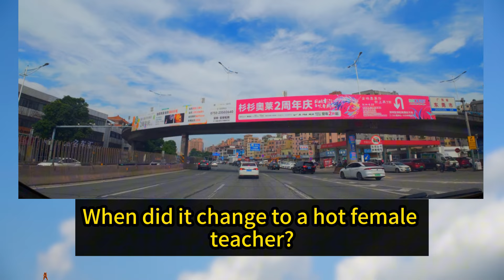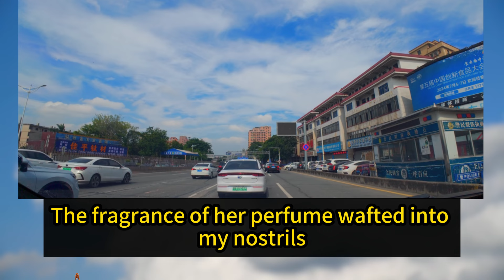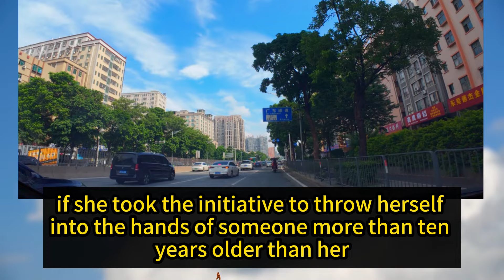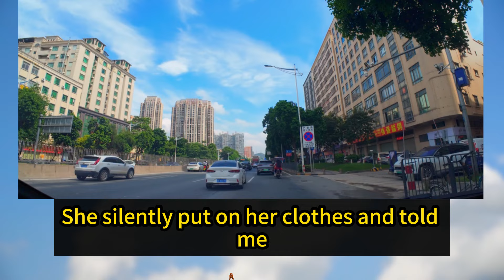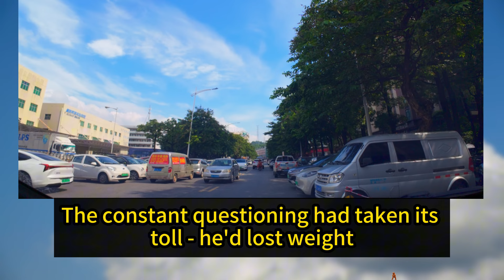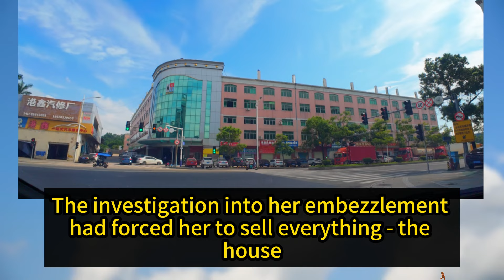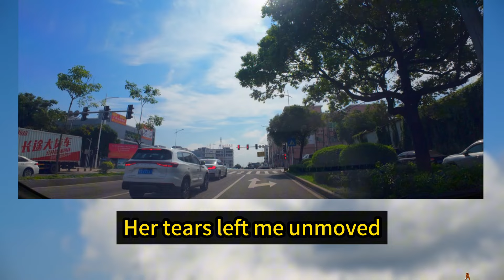The 8-Year Lie That Triggered the Most CALCULATED Revenge Story of 2024｜FULL STORY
🔥 He Raised Another Man's Child for 8 Years. His Revenge? PERFECTION.
When he discovered his 8-year-old son wasn't his, he didn't just walk away - he chose REVENGE. 😱
This man's world shattered when he learned his wife's darkest secret: their beloved son was actually her ex-lover's child. But instead of a simple divorce, he orchestrated the most calculated, cold-served revenge that left EVERYONE shook:

His wife's lover? Exposed as a fraud and sent to PRISON ⛓️
Their reputation? In SHAMBLES 📉
His wife's comfortable life? DESTROYED 💥

But here's the twist that will leave you SPEECHLESS - what he does with the child will have you questioning everything about love, family, and justice!
"When she begged to come back, I realized - she never loved me, only my money." - You won't BELIEVE what he does next!
This isn't just another cheating story - it's a masterclass in patience, plotting, and the ultimate payback. When you think he's done, he takes it to the NEXT LEVEL! 🚀
⚠️ WARNING: This story will:

Make your jaw DROP
Question who the real victim is
Keep you guessing until the very end!

Karma has never been served so cold... or so PERFECTLY. 🥶
"I've read hundreds of revenge stories, but this one... this one hits different." - Top Comment
👇 READ NOW to see why this story has everyone talking! You won't regret it!

【when food delivery turned into catching a cheater every moan from my chinese wife tore my heart apart】

The 8-Year Lie That Triggered the Most CALCULATED Revenge Story of 2024｜audio story｜cheating stories｜FULL STORY